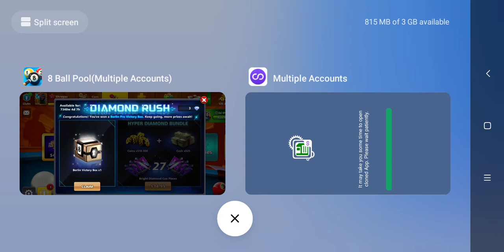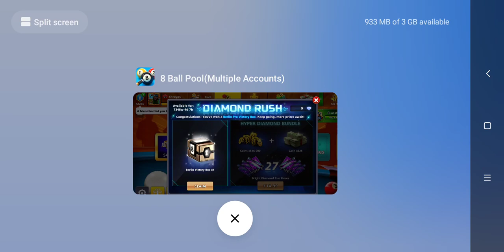Free Dubai And Berline Boxes Opening On 7 Aug || Expert Cue peices || Epic Surprise Piece